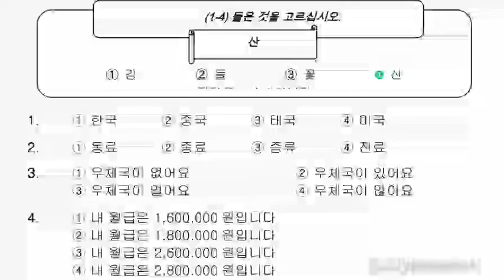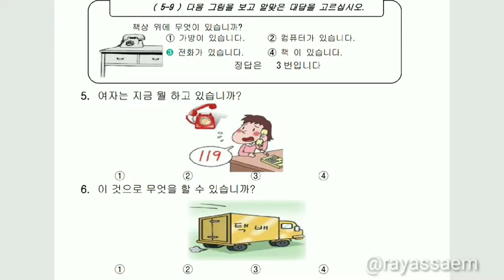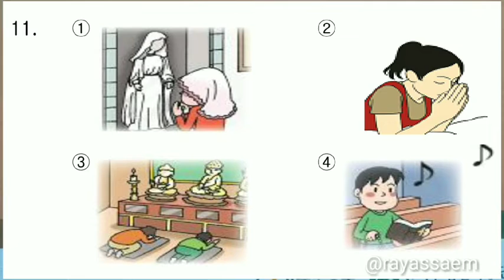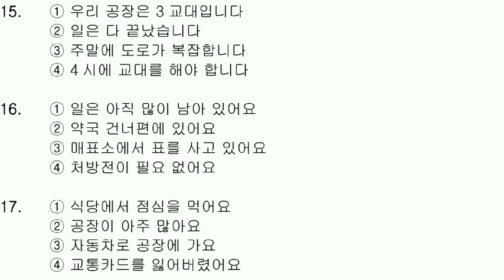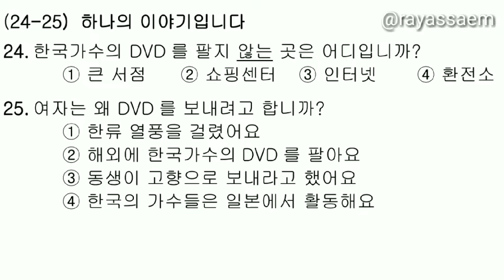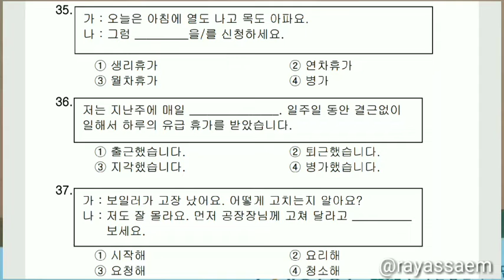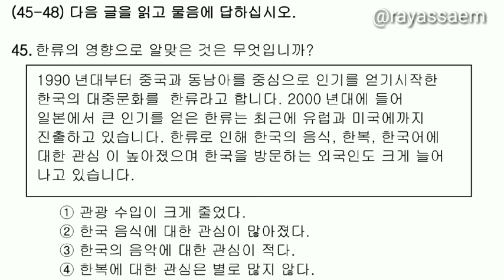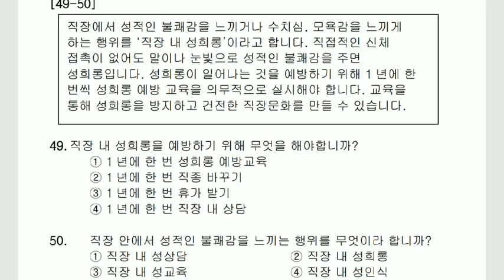Latihan Soal EPS TOPIK | Reading & Listening | Kunci Jawaban| #7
여러분 어떻게 지내세요?

Hai ketemu lagi dengan saya Raya Ssaem. Di video kali ini kita akan latihan mengerjakan soal eps topik yang terdiri dari soal reading dan listening. Semoga dengan semakin sering mengerjakannya, maka kemampuan kalian dalam menjawab soal di ujian sesungguhnya akan menjadi lebih baik.

Terdapat kunci jawaban di akhir video, sehingga kalian bisa mengoreksi hasil pekerjaan kalian.

Ya udah langsung siapkan pena, 시험 시작하자...

Selamat Mengerjakan,

Raya Ssaem